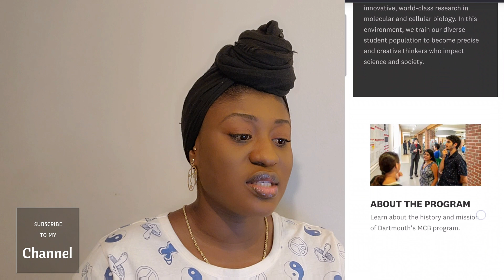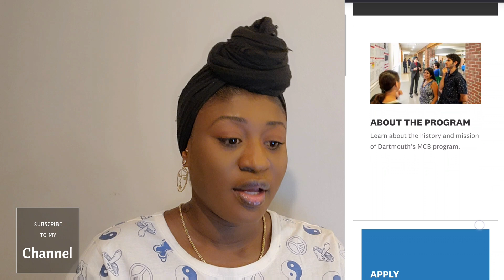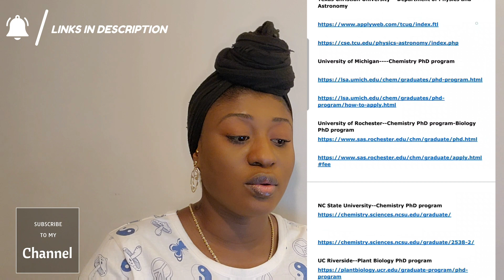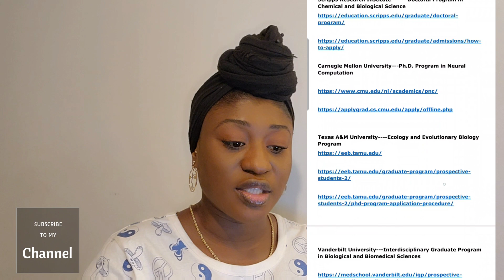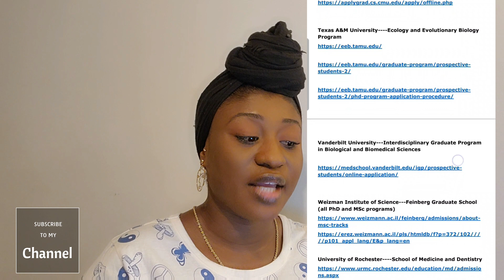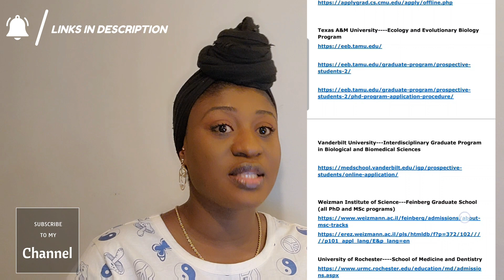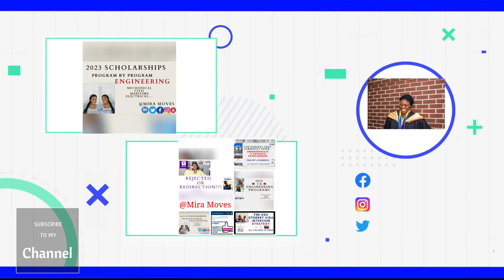TOP SCHOOLS AND PROGRAMS IN USA WITH NO APPLICATION FEE & NO GRE REQUIRED- LIFE UPDATE @MIRA MOVES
LIFE UPDATE: I finally can press 'record' after an unintended hiatus from @YouTube . Thanks to all @YouTubeViewers & all 4k @Mira_Moves subscribers for sticking with me on this journey!
In this video, I share the TOP SCHOOLS AND PROGRAMS IN the USA WITH NO APPLICATION FEE & NO GRE REQUIRED & SOME  LIFE UPDATES.

LINKS
MAYO CLINIC-Graduate School of Biomedical Sciences

University of Texas Southwestern-- Graduate School of Biomedical Sciences

Dartmouth University---Molecular and Cell Biology Program (MCB) PhD program, Chemistry PhD program only

Texas Christian University---Department of Physics and Astronomy

University of Michigan Chemistry PhD program

Rice University-Systems, Synthethic and Physical Biology PhD program

Baylor College of Medicine-Graduate School of Biomedical Sciences

University of Texas at Austin--McKetta Department of Chemical Engineering

City of Hope’s Irell & Manella--Graduate School of Biological Sciences

University of Utah---Bioscience PhD Programs and Neuroscience PhD Program

Penn State---Department of Entymology

University of Southern California---Department of Chemistry

Scripps Research Institute Doctoral Program in Chemical and Biological Science

Carnegie Mellon University---Ph.D. Program in Neural Computation

Vanderbilt University---Interdisciplinary Graduate Program in Biological and Biomedical Sciences

Weizman Institute of Science---Feinberg Graduate School (all PhD and MSc programs)

Wesleyan University Biology Ph.D. program